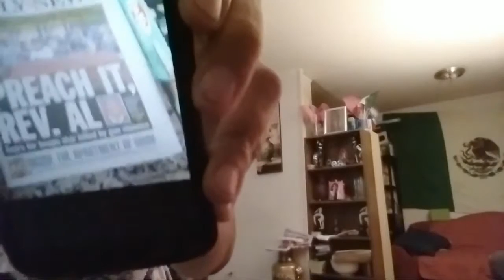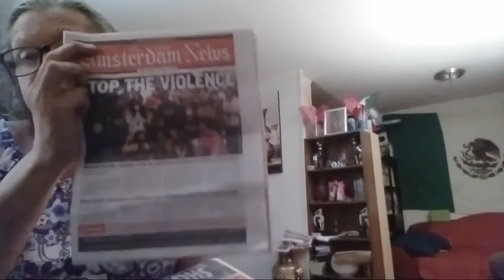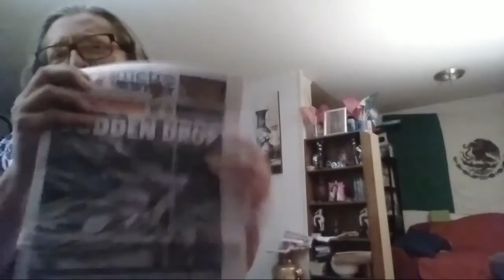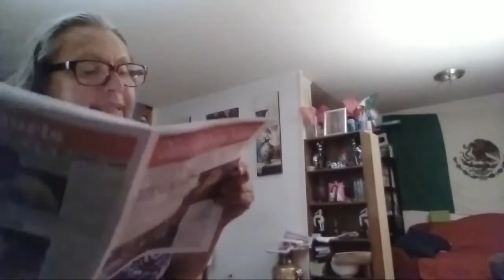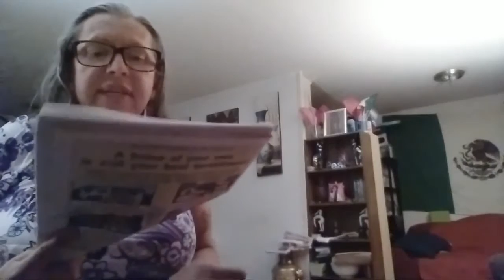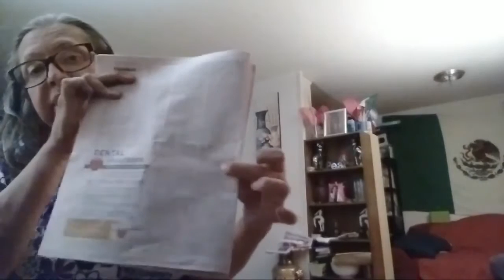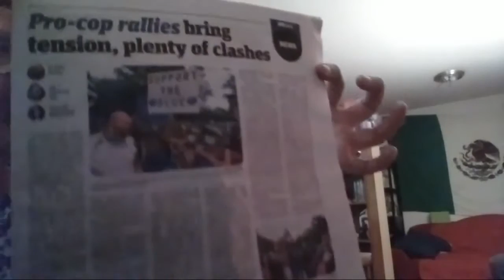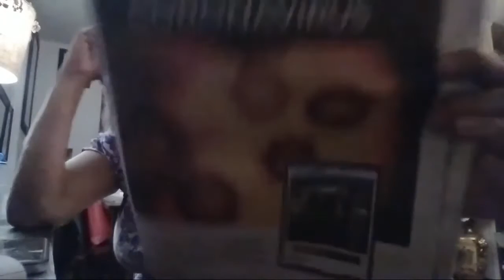Problematic Coverage of Davell Gardner Jr, Al Sharpton Insensitivity